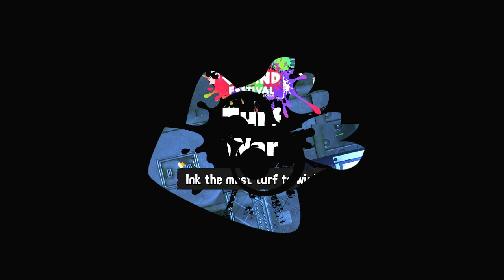grand festival part 1 stay Fresh !